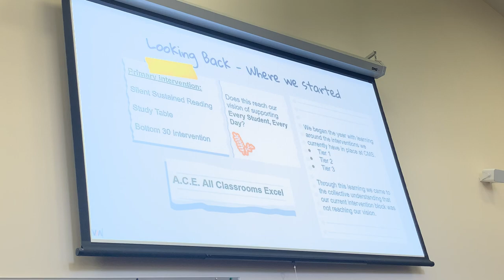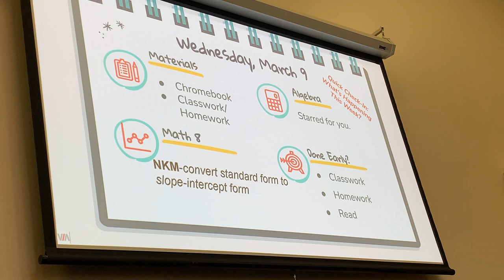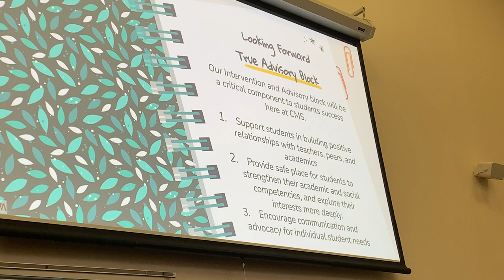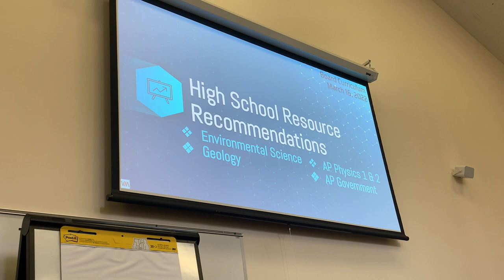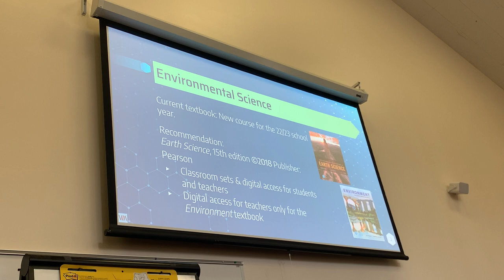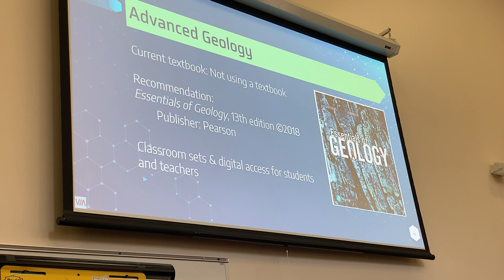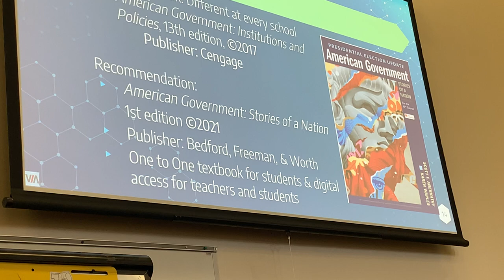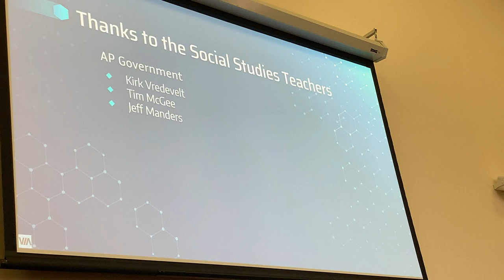FHPS Curriculum Meeting 03.16.2022